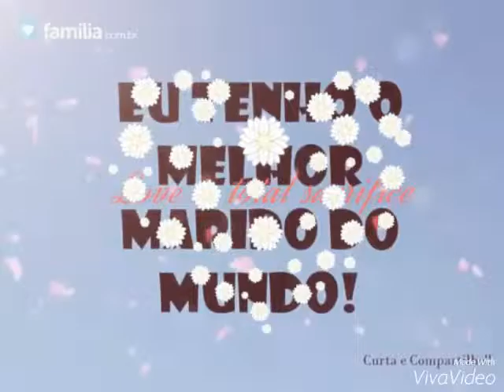Fabio da dani